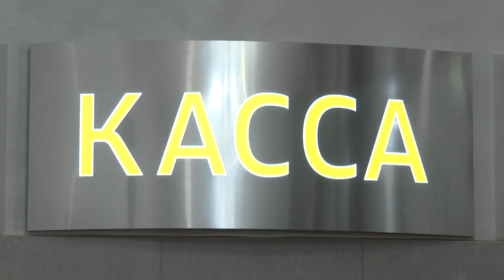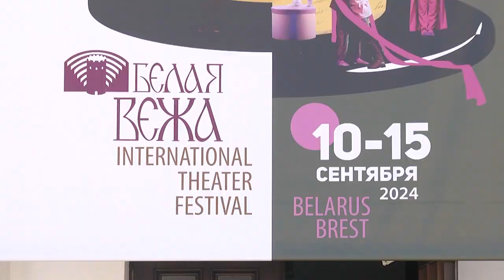2024-07-09 Пресс-конференция "Белая вежа"